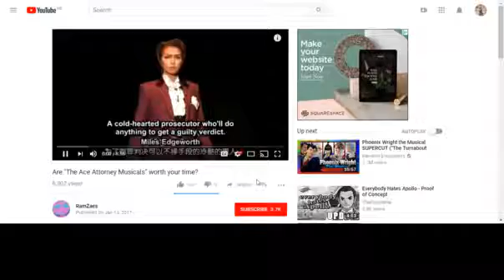Female miles edgeworth performs shadow clone justu.(Ace attorney musical play)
(original creator, please go check him out, I'm just uploading this to say I'm not crazy to my friends.)